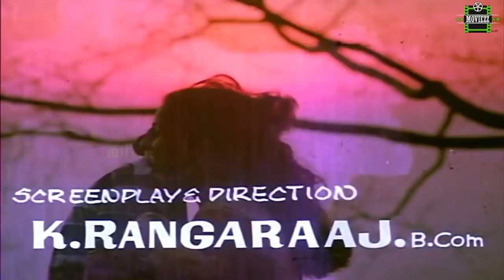Udaya Geetham Full Movie - Climax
Udaya Geetham is a 1985 Indian Tamil-language film directed by K. Rangaraj. The film stars Mohan, Lakshmi and Revathi, with Goundamani, Anand Babu, and Prathapachandran in supporting roles. It revolves around a singer who is facing a death sentence for a murder he did not commit, and the efforts of a young girl to clear his name. The film was released on 13 April 1985 and was a commercial success, running for 148 days in theatres and thereby becoming a silver jubilee film.

Screenplay by        K. Rangaraj
Story by.                 R. Selvaraj
Starring.                 Mohan,Lakshmi,Revathi
Production
Country.                 India
Language              Tamil